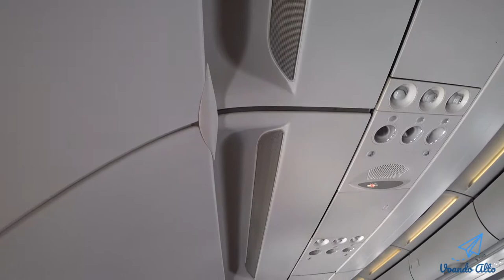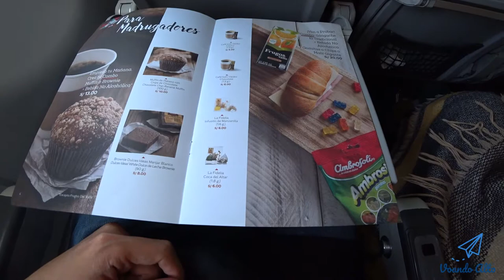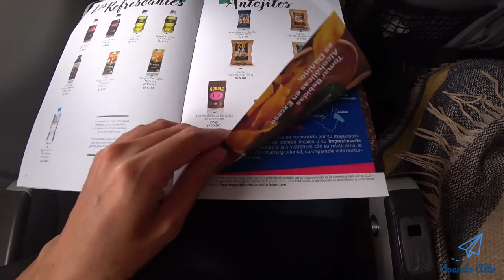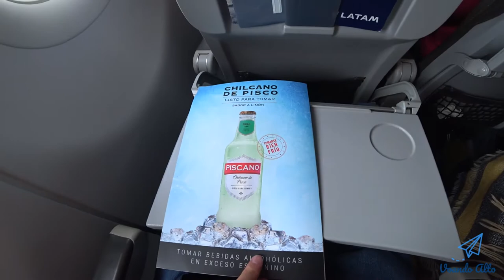Voando LATAM no Airbus A320-200 - Cusco à Lima - LATAM LA2054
Farei uma avaliação do vôo que fiz de Cusco até a Lima no Peru, no Airbus A320-200 da companhia aérea LATAM, vôo LA2054.

Havia comprado a passagem bem barato, através do site Max Milhas. Eu estava entre a Max Milhas e a 123 Milhas.

Chequei no próprio site da Skyscanner, que utilizo para pesquisar os preços de passagem, vi que a avaliação da Max Milhas era um pouco melhor do que a 123 Milhas.

E no no site do "Reclame Aqui" a Max Milhas possuía uma boa avaliação em relação ao retorno e resolução de problemas, do que a sua concorrente.

Posso dizer que pela primeira vez que utilizei da Max Milhas, foi bom. Após realizar o cadastro no site deles, confirmar o pagamento via cartão de crédito. Dentro de 24 horas, já tinha recebido a passagem no meu e-mail.

Como eles utilizam milhas para emissão de passagens, você terá que estar muito atento no preenchimento de suas informações, como o nome e sobrenome. Nacionalidade e o número do passaporte.

A aquisição da passagem foi mais ou menos 1 a 2 semanas de antecedência.

A minha conexão seria em Lima, para depois ter como destino final São Paulo no Brasil.

Na verdade estava querendo realizar o trajeto de ônibus de Cusco no Peru, até Rio Branco no Acre. E de lá vir de avião de Rio Branco para São Paulo.

Mas vi que os preço da passagem ficava bem parecido, não compensava pelas horas perdidas e o trabalho em ter que pegar ônibus, ir para aeroporto, talvez passar uma noite em Rio Branco e tal.

Voltando na avaliação, como o trecho é doméstico, ou seja, dentro do Peru. O serviço de bordo era como uma empresa de baixo custo. Resumindo só ofereciam água e o resto era pago. E isso estarei mostrando os preços logo a seguir.

Os assentos tinha o espaço entre as pernas como adequado, com 3 dedos de distância para alguém com 1,85 m de altura.

O ar condicionado gelava bem, mas não tinha tomada ou adaptador USB para carregar seus equipamentos. O atendimento foi bom.

Agora veremos os preços dos lanches e das bebidas oferecidos no avião.

Em relação aos preços do produto estavam em soles peruano, para converter é só multiplicar por 1.1 ou 1.15 para se chegar em reais.

Sobre o preço da passagem como pesquisei os preços quase em cima da hora. Os preços comum somente de ida, beiravam os R$ 2.000,00 a 3.000,00.

Mas pela Max Milhas, consegui por volta de R$ 1.300,00. Então valeu a pena. Mas sei que se comprar com 2 meses de antecedência, é lógico que vai sair mais barato.

Isso é a desvantagem do mochilão, pois não há meio que uma data específica para você voltar. Pois queria ter um pouco mais de liberdade no planejamento e se gostar do local, talvez permanecer por mais alguns dias.

Antes de viajar de mochilão, pela 123 Milhas, a ida e volta de São Paulo para Cusco estava saindo por R$ 900,00. Então quem tiver um tempo bem flexivel conseguirá viajar a um preço bem baixo.

Sobre a aeronave, ela possui a capacidade de tranportar 156 passageiros. Velocidade de cruzeiro de 850 km/h.

Possui o peso máximo de decolagem de 70 toneladas e peso máximo de pouso de 64,5 toneladas.

Fiquem com o restinho do vídeo, aprecie a vista dos céus de Peru.

Valeu!

- Skyscanner: para pesquisar preço baixo de passagem aérea.

- Max Milhas: para compra e venda de milhas aéreas. E compra de passagem aérea através de milhas.